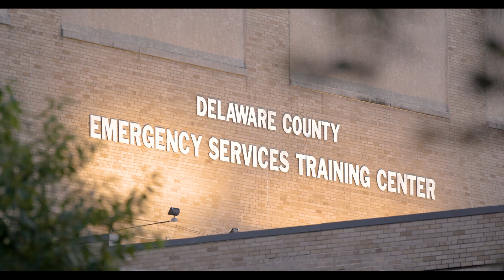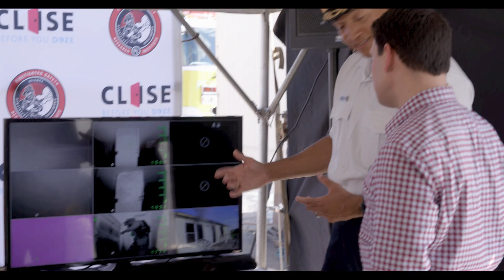Close Before You Doze Demonstration Event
On October 8, 2017, for Fire Prevention Week, the UL Firefighter Safety Research institute repurposed one of their test structures to demonstrate the importance of closing your bedroom door at night. This video shows the test that was conducted, and how a closed door can keep you safe and buy you time by acting as a protective barrier in the case of a fire.

For more information on the importance of closing your doors, visit closeyourdoor.org

To learn more about the UL Firefighter Safety Research Institute, visit ulfirefightersafety.org